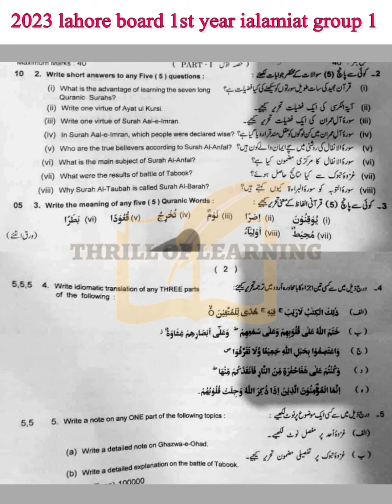lahore board 11th tarjuma tul quran group 1 #15 June 2023